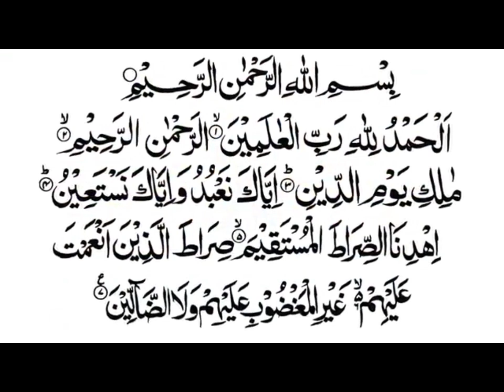Apna Mukader change hota dekhein is aml sy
Ubqari Wazifa